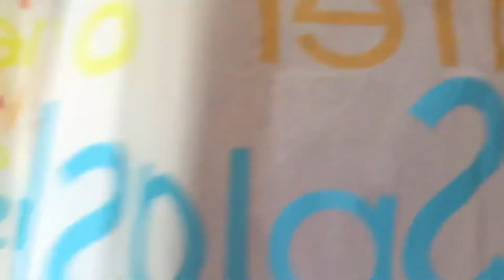35 Riverside Apts Castlerea Co Roscommon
2 bedroom ground floor Apt